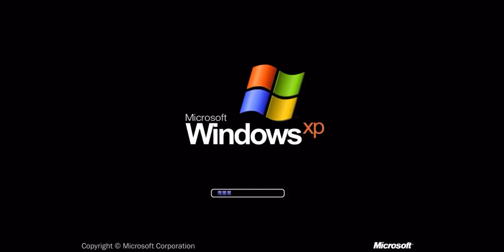Windows startup sounds over 16 years